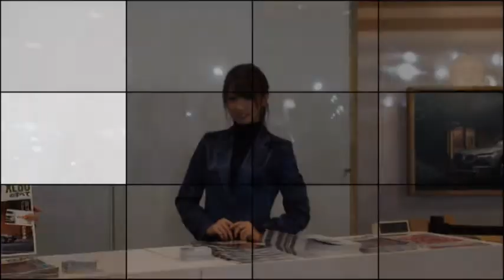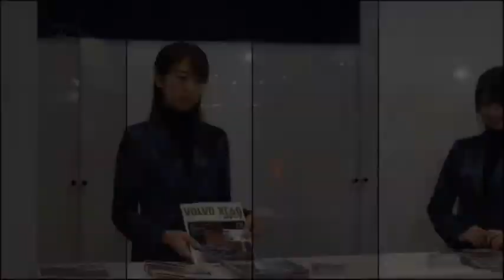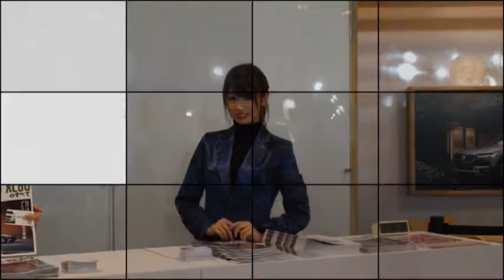７「第20回名古屋モーターショー・2017」素敵で訴えるような瞳がチャーミング♪：A cool car and a too bright beauty co-starring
コンパニオンが満面の笑顔で迎えてくれる。
カッコイイクルマと眩しすぎる美女の共演
１「第20回名古屋モーターショー・2017」開幕！◎The 20th Nagoya Motor Show 2017 opening!

２「第20回名古屋モーターショー・2017」満面の笑顔で迎えてくれ、最新のスーパースポーツカーが誇る圧倒的なパフォーマンスを紹介

３「第20回名古屋モーターショー・2017」そのとき世界に衝撃が走った！Nagoya Motor Show at that time, the shock ran to the world!

４「第20回名古屋モーターショー・2017」GOLDWING TOUR：とってもスポーティーなワイルドレディー“The Honda Premium Tourer”

５「第20回名古屋モーターショー・2017」ショーに華を添える美人コンパニオンにも注目◎Attention to beauty Companion

６「第20回名古屋モーターショー・2017」スタイリッシュな車とともにほほ笑みをたたえるコンパニオンたち ♪：A Smile companion

８「第20回名古屋モーターショー・2017」各出展ブースに華をそえる コンパニオンさんが美女揃い!◎Companion's Beauty Matching!

To Brilliant★美人コンパニオン特集１「第20回名古屋モーターショー・2017」クルマは変われど美女は変わらぬショーに華を添える

Wild★美人コンパニオン特集２「第20回名古屋モーターショー・2017」最新のスーパースポーツカーが誇る圧倒 的なパフォーマンスと融合！

Dynamic★美人コンパニオン特集３「第20回名古屋モーターショー・2017」華やかな美女たちの共演.：クルマたちを彩った厳選美女コンパニオン

F-1 世界選手権の世界でレーシングドライバーを楽しもう！！T3R ◎Real F1 driver admits RACING SIMULATOR

「おっ！！」と思わせる女性ライダーに出会えるかも！「第20回名古屋モーターショー・2017」◎"Whoa! You may meet female riders who think!

◎大型バイク...そこにはバイクの普遍的な楽しさがある★Big bike... There is a universal enjoyment of the bike

大人気！本物のF1ドライバーも認める「レーシングシミュレーター」T3R ◎Real F1 driver admits RACING SIMULATOR